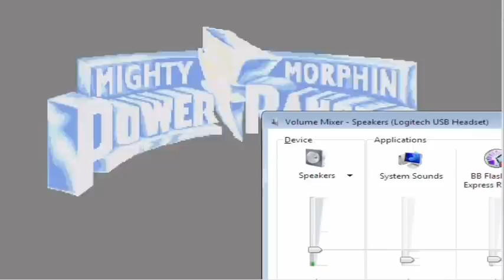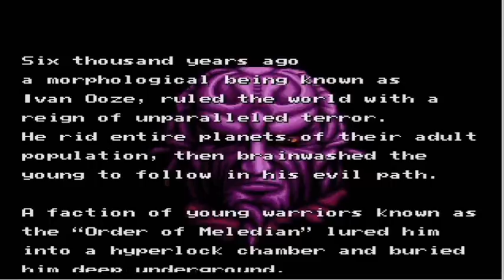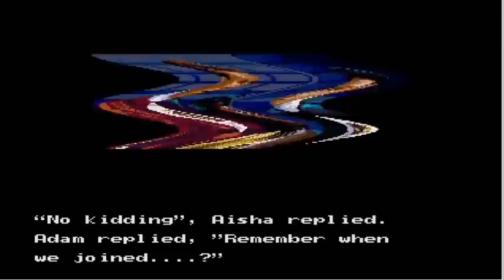Power Rangers: It's Morphin' Time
i play the best power rangers game of all time